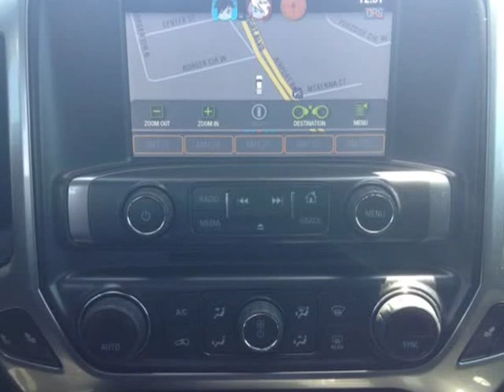2014 Chevrolet Silverado 1500 4WD Crew Cab 143.5 in LT w/1LT (Mobile, Alabama)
SKCO Automotive
7354 Airport Blvd.